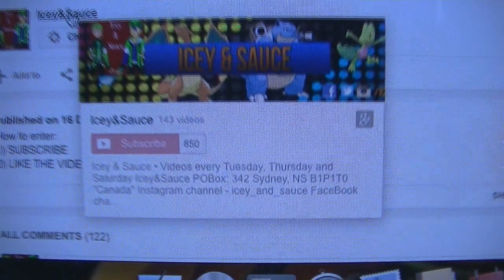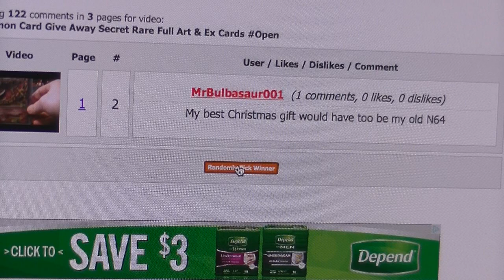Pokemon Card Give Away Secret Rare Full Art & Ex Cards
Thank you to everyone who has entered this give away there will be many many more give aways on this channel so keep looking back :)